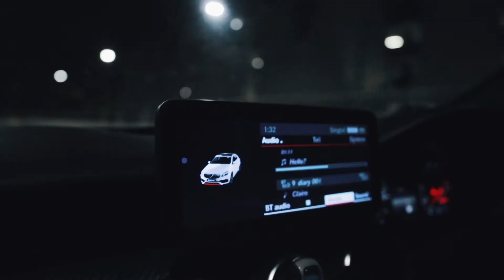Diary #3 | I'm back fellas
After a long-awaited 2 years of my life has passed while serving the nation. Am now back with my camera to film exciting adventures! Can't wait!